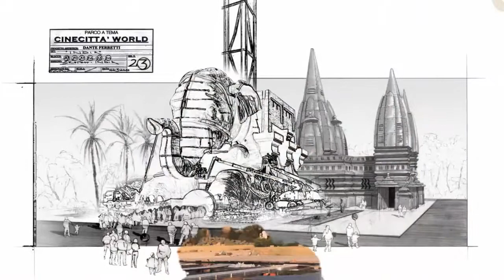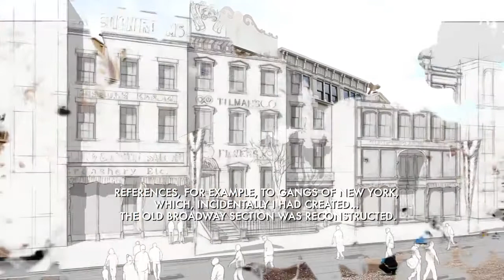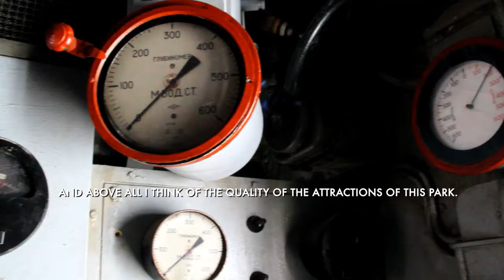Cinecittà World: il making Of del parco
Cinecittà World è il primo parco tematico italiano sul cinema.
Le scenografie e le colonne sonore sono state realizzate da eccellenze come Dante Ferretti ed Ennio Morricone; dal 24 luglio il parco sarà aperto tutti i giorni dalle ore 10.00 alle ore 23.00.